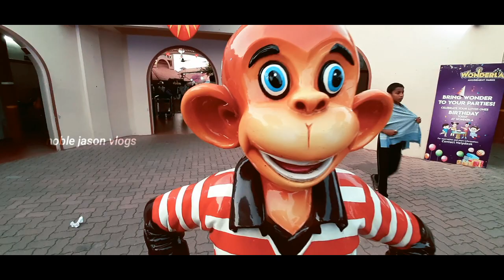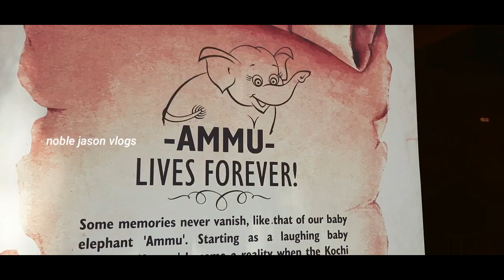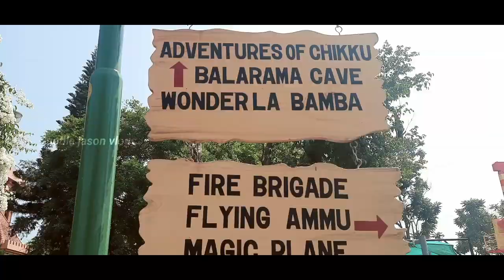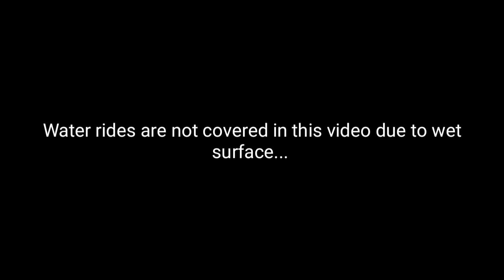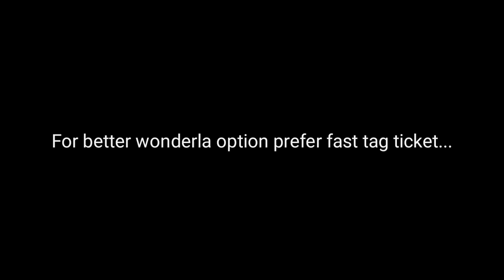Wonderla Amusement Park Kochi| Amazing Wonderla |Fast tag ticket benefits HD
Wonderla is an amusement park situated in kakkanad , Cochi Kerala previously known as Veegaland.
 park opens at 11am and closes at 6pm.land rides from 11am to 6pm and water rides from 12 noon.
Nylon clothes are mandatory in water rides.
location_ravipuram kakkanad, kochi.
Fast tag tickets are really a time saver and be like a vip in queue...